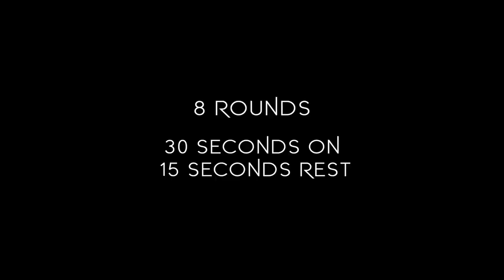How To Get a Bigger Booty While Jumping Rope - Part 1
How To Get a Bigger Booty While Jumping Rope - Part 1. It's Part 1 of 6 in our 6 part series on how to get a bigger booty while jumping rope. This HIIT workout will be infused with Jump Rope skills and bodyweight exercises for sure to get your legs and booty burn on.

So grab your jump rope and let get going on getting you a bigger booty while jumping rope.

Jump Ropes that we suggest:
Buddy Lee Aero Speed Jump Rope

Longer Rope

💥💥 EQUIPMENT 💥💥